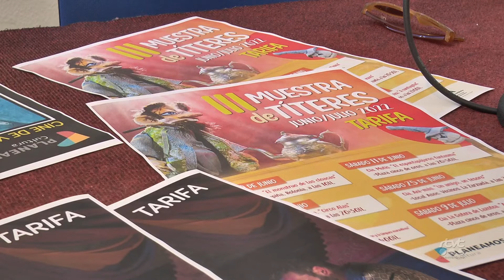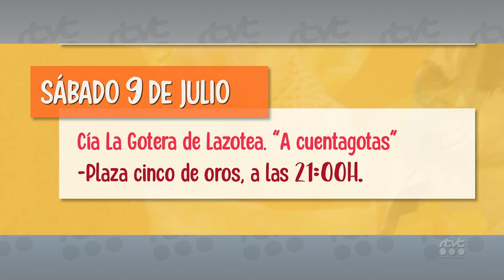RTVT CINE DE VERANO Y TÍTERES